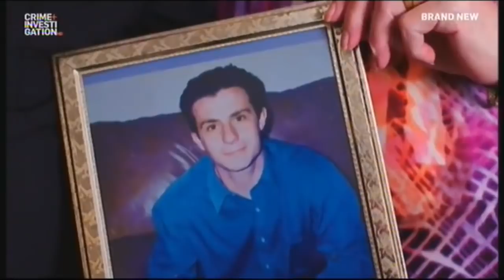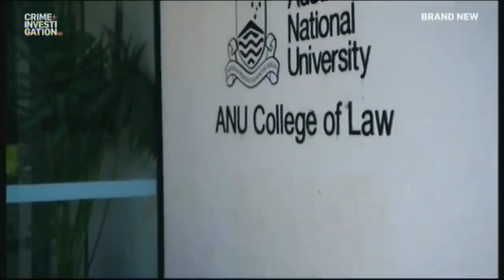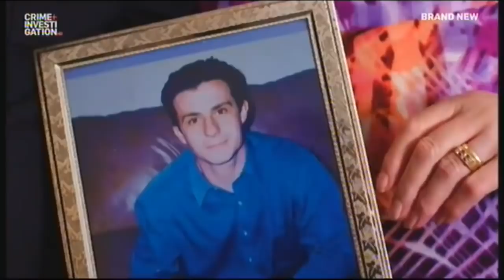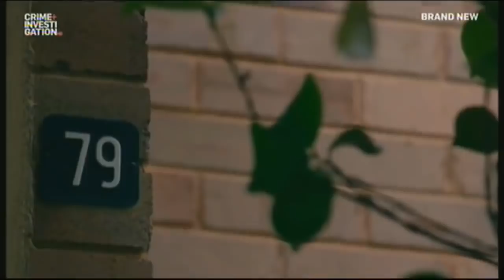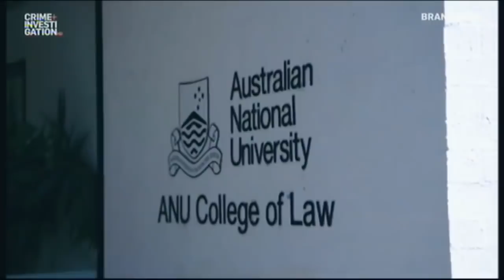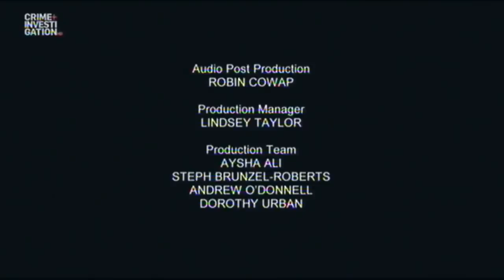Crimes That Shook Australia S03E02 Anu Singh